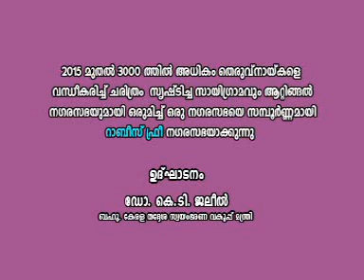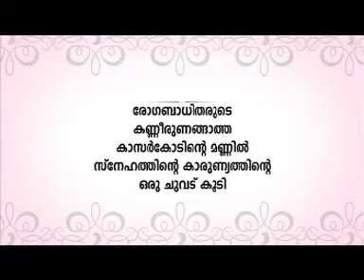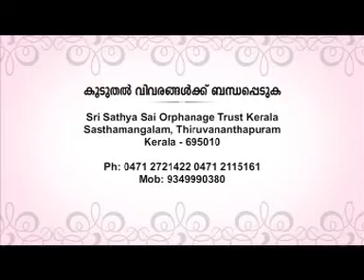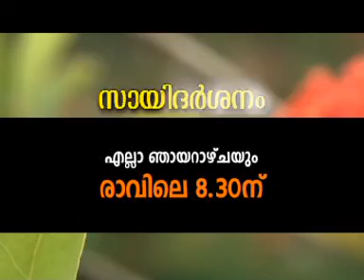Sai Darshan 17/ 12/ 17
Sai Darshan is telecast on jaihind tv at 8.30am on sundays that remains to be the lone television programme in Malayalam speaking on Sri Sathya Sai Baba.